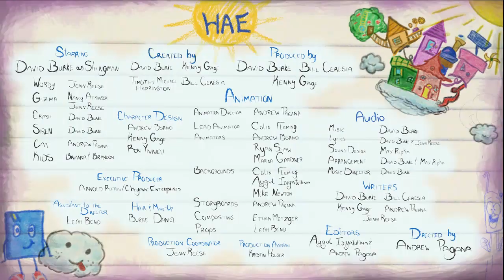LEARN KOREAN - "Hae"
HEY WORDY! delights children by combining education and entertainment to teach kids foreign words, phrases, and cultures through live action, animation, original songs, & magic.

Never before has it been more important to inspire and motivate children to learn foreign languages as they are truly the first generation of world citizens. HEY WORDY! is the first foreign language learning program of its kind for children, mixing live action with colorful and dynamic 2D animation. Teaching children foreign languages through HEY WORDY! is enormously valuable for children's cognitive and even social development.